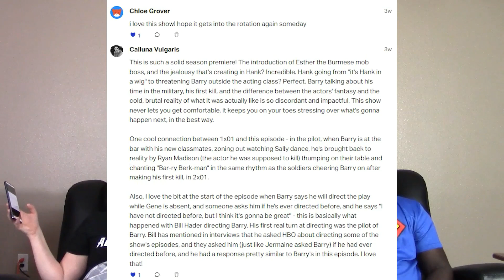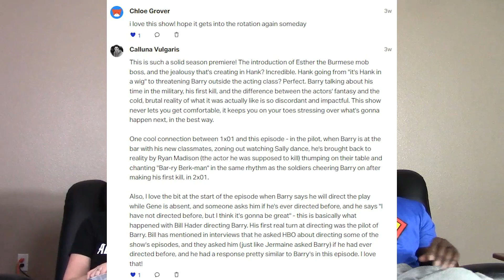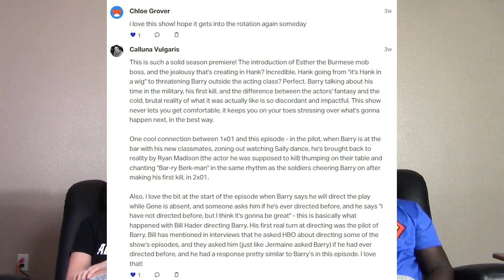Barry 2x2 The Power of No Reaction (FULL Reactions on Patreon)